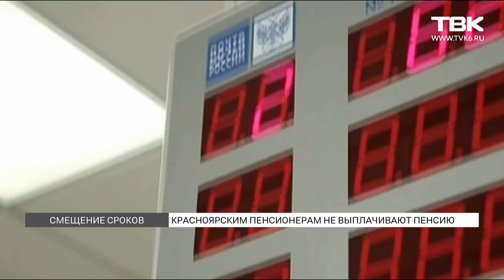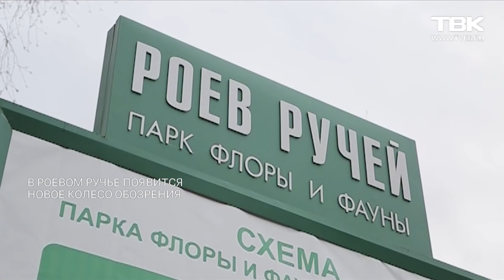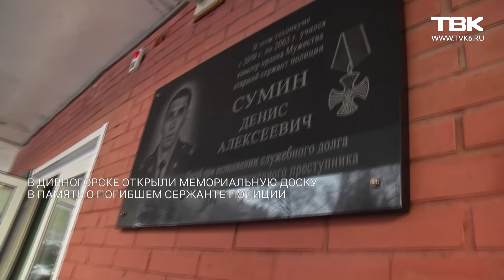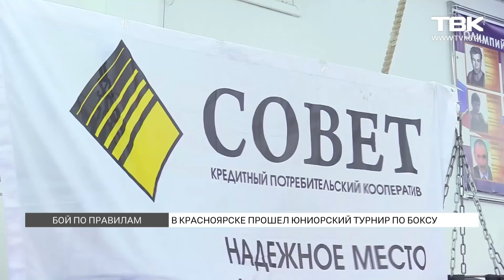Новости ТВК 17 декабря 2020 года. Красноярск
Смотрите в этом выпуске:

В многоэтажке на Предмостной вспыхнула квартира. Там был 10-летний ребенок, он пришел со школы и включил компьютер. Возможно, это и стало причиной пожара.

Главная федеральная тема – пресс-конференция президента. Какие вопросы задавали Путину?

Красноярские пенсионеры могут остаться без денег на Новый год. В некоторых отделениях проходит реорганизация, поэтому сроки выдачи пенсий перенесли. Что делать тем, кто не успел получить деньги?

Гаубицу не вернут на Караульную гору. Об сообщили в мэрии. Почему и что теперь будет с пушкой.